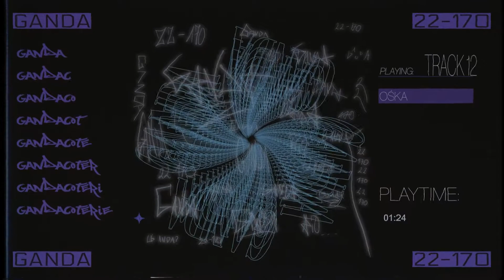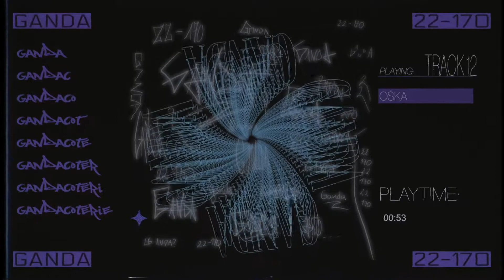GANDA // OŚKA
GANDA

GANDA 2022
prod. ximmy